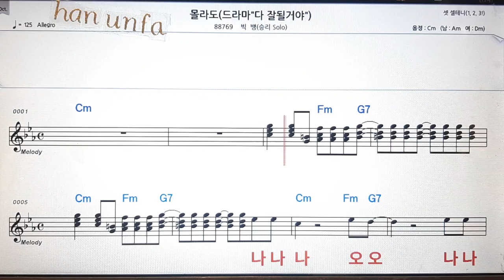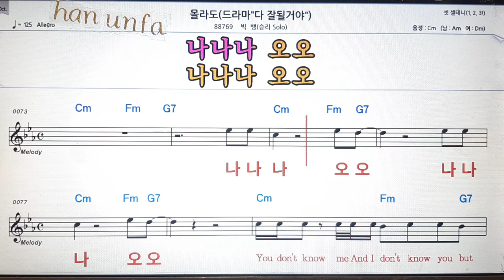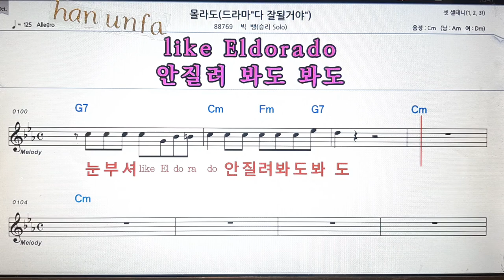몰라도/빅뱅(승리)💋노래방 반주*기타 코드 악보*가라오케💖Karaoke*Sheet Music*Chord*MR